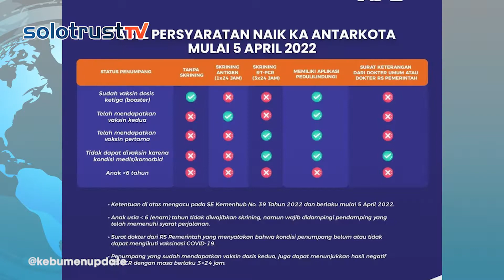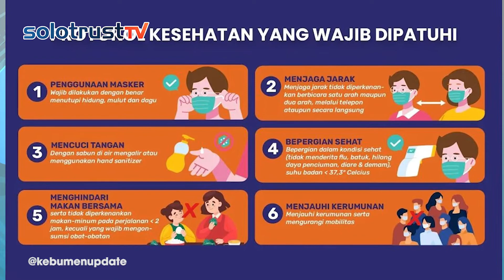Berikut Syarat Calon Penumpang jika Ingin Melakukan Perjalanan Antar Kota Menggunakan Kereta Api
Solotrust.com - Pada tanggal 5 April 2022 Kementrian Perhubungan menetapkan beberapa persyaratan untuk calon penumpang yang ingin melakukan perjalanan kereta api antar kota, melalui SE No.39 Tahun 2022.

Aturan yang wajib dipatuhi antara lain calon penumpang yang sudah vaksinasi boster tidak wajib menunjukan hasil negatif tes rt-pcr, sedangkan jika baru vaksinasi dosis satu dan dua diwajibkan menunjukan hasil negatif tes rt-pct dalam kurun waktu 3x24 jam.

Khusus calon penumpang dengan usia dibawah 6 tahun tidak diwajibkan menunjukkan kartu vaksin dan surat keterangan hasil negatif tes rt-pcr atau rapid test antigen namun dengan syarat di dampingi orang  tua.

Penumpang dipastikan tidak mengalami gejala covid-19, Suhu badan tidak lebih dari 37,3 derajat celcius, wajib menggunakan masker 3 lapis, dan harus mematuhi (6m) yaitu memakai masker, mencuci tangan, menjaga jarak, menjauhi kerumunan, mengurangi mobilitas dan menghindari makan bersama serta menggunakan hand sanitizer.

Penumpang tidak diperkenankan utuk berbicara secara langsung, bertelepon, makan, dan minum pada saat selama pejalanan kecuali bagi individu yang diwajibkan mengkonsumsi obat untuk kesehatanya.(*)